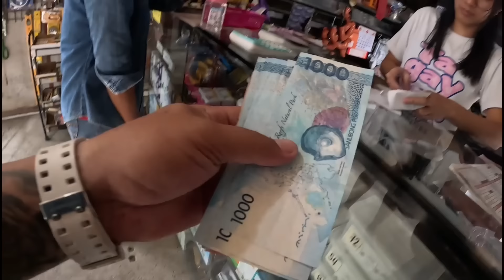PART 41 MAY PINTURA NA ANG ILALIM NG SAGABAW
MAY PINTURA NA ANG ILALIM NG SAGABAW#kuyanolivlog